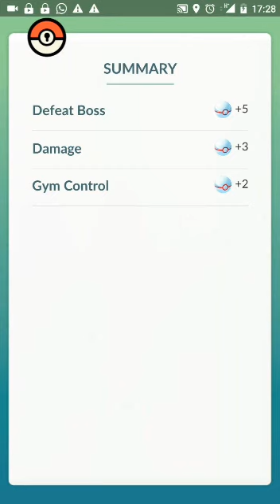Solo Machamp - LVL 40